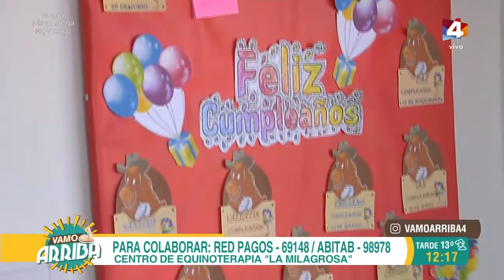Vamo Arriba - Centro de equinoterapia "La Milagrosa"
Pablo estuvo recorriendo el Centro de Equinoterapia "La Milagrosa", una organización sin fines de lucro, en Sauce y habló con algunos de los integrantes.